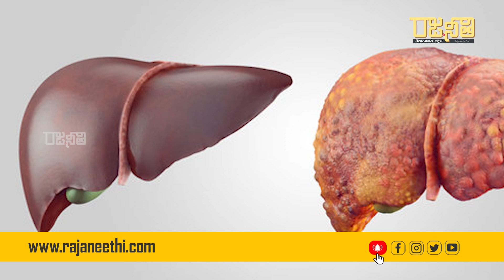మందు బాబులని పీల్చి పిప్పి చేస్తున్న జగన్ | Jagan | Adusumilli Srinivas Rao | CBN | TDP | Rajaneethi